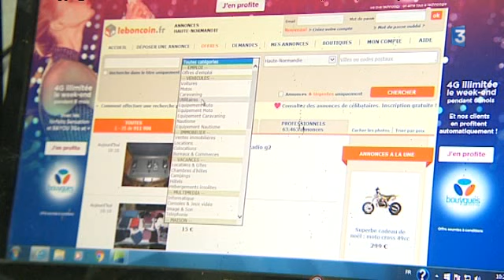Un éleveur laitier met son troupeau en vente sur Internet